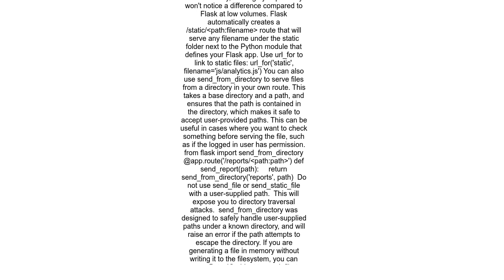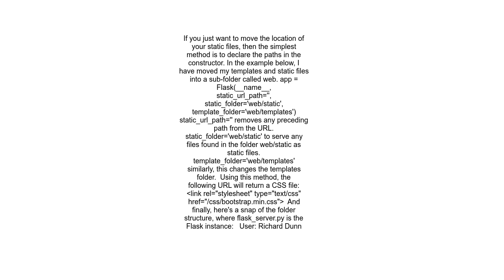How to serve static files in Flask